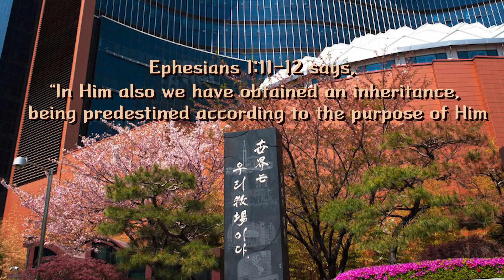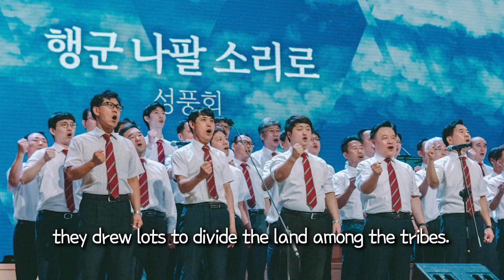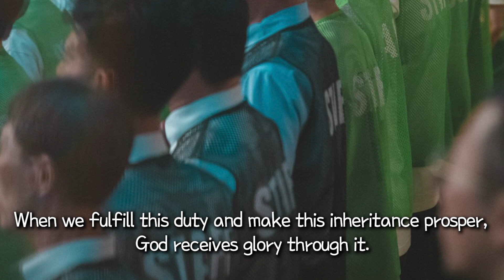[On 3minutes] Being an Inheritance in Christ | Overseer Sung-Hyun Kim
Being an Inheritance in Christ
Ephesians 1:11-12
Sungrak Church Lord’s Day Service on July 23rd, 2023

Ephesians 1:11-12 says, “In Him also we have obtained an inheritance, being predestined according to the purpose of Him who works all things according to the counsel of His will, that we who first trusted in Christ should be to the praise of His glory.” Those who put their trust in Him and willingly entrust their own lives to Him are predestined by God to be given to His Son. Therefore, we have become an inheritance in His Son, all in accordance with the plan of Him who works out everything in conformity with the purpose of His will. The Son of God desires to lose none of those whom the Father has given to Him, but instead, He aims to raise them up on the last day so that everyone in Him may enjoy the glory that God has given to His Son.

Likewise, not only have we been made an inheritance in Christ, but we have also obtained an inheritance. When the Israelites came out of Egypt and entered Canaan, they drew lots to divide the land among the tribes. Each tribe had to struggle to occupy their portion of the land, and after obtaining it as their inheritance, they offered their lives to bear the responsibility of their portions. In the same way, through Christ, we have received salvation from the authority of Satan and have obtained the inheritance of God. Now, God’s work becomes our work, and it is our duty to bear this responsibility.

The duty we have received from the church is an inheritance given to us by God. When we fulfill this duty and make this inheritance prosper, God receives glory through it. From a worldly perspective, a life dedicated to fulfilling this duty may appear foolish, but those with truthful faith can endure all challenges. While many urgent issues related to our needs for flesh may arise as we sustain ourselves, we must prioritize the important matters over the urgent ones. Certainly, concerns about our physical needs are not insignificant, yet they cannot be compared to the significance of matters concerning our eternal life in heaven.

The life offered for God’s work is not a life of loss, as perceived by worldly people; rather, it is a life that leads to obtaining eternity. Jesus lived such a life, and we are now following the path that He has already paved. This path is the life of a Christian. However, regrettably, many Christians lose sight of the true essence of this life and merely regard God as a helper. As a consequence, when their worldly responsibilities clash with the duties of the church, they may find themselves wandering, unsure of what to prioritize. They might even mistakenly believe that they have fulfilled all their duties by merely completing tasks assigned by the church without genuinely loving God.

However, true faith means entrusting our lives to Christ, who has saved us. Saying “I have faith” is the same as saying “I have entrusted myself to Christ.” Likewise, when we possess a faith that completely separates us from our old selves, heaven is already assured for us. In this assured life, there can be no sorrow. This is because there will always be rewards following our actions, even in unexpected situations. Therefore, let us overcome the world and fulfill the portions given to us. Let us make our reborn life be the praise of His glory by succeeding in the inheritance given in Christ.

Service time:
07:00 AM    1st Service
09:00 AM    2nd Service
11:00 AM    3rd Service  (English translation provided)
02:50 PM    Union Service at CWMC

Address: 379-5 Singil 5-dong, Yeongdeoungpo-gu, Seoul, South Korea